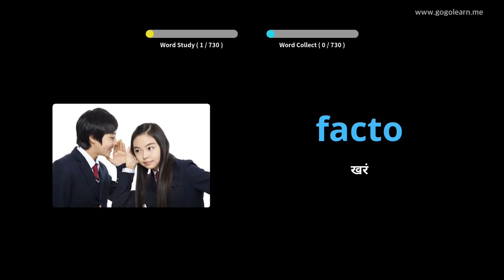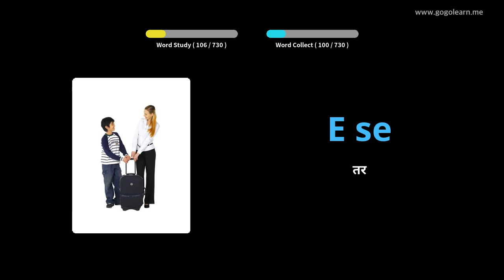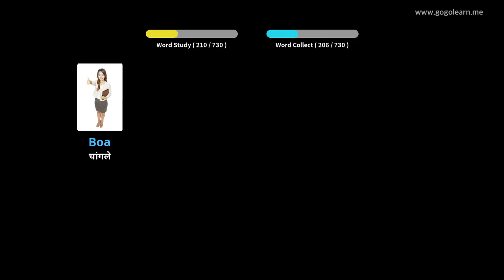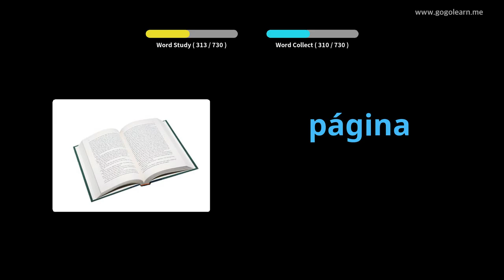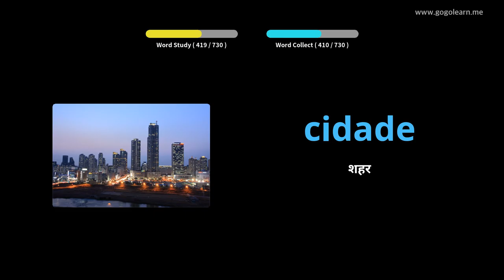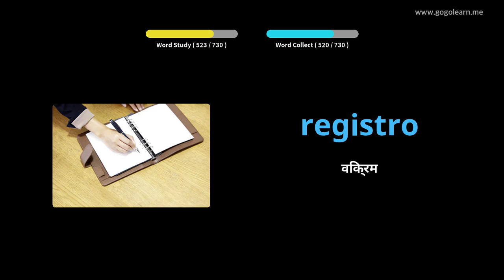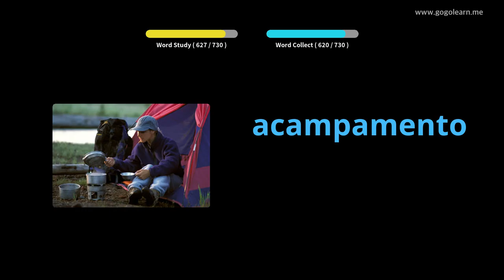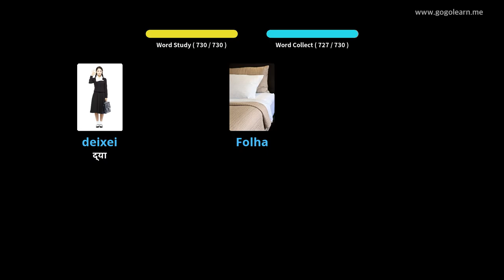पोर्तुगीज शब्दसंग्रह | Golearn